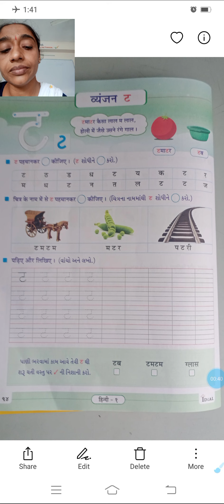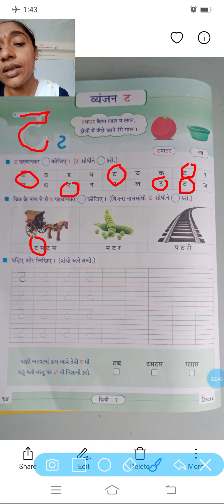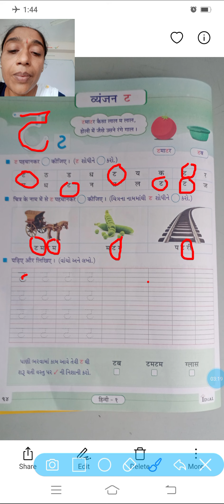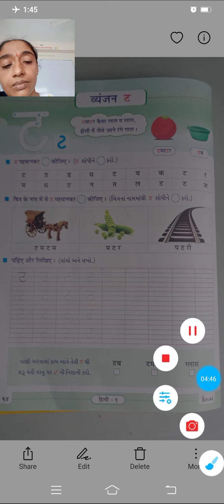क क्षा १ हिन्दी ट